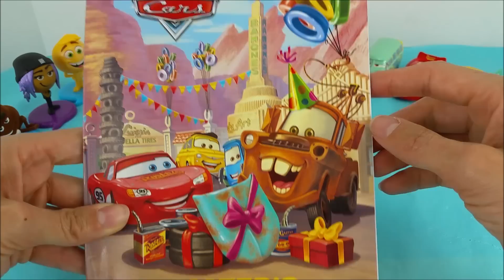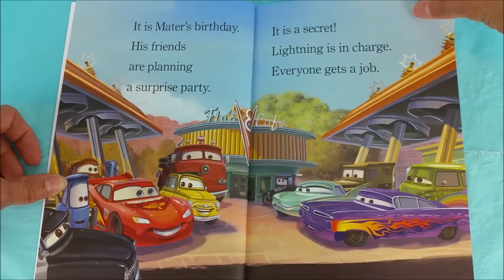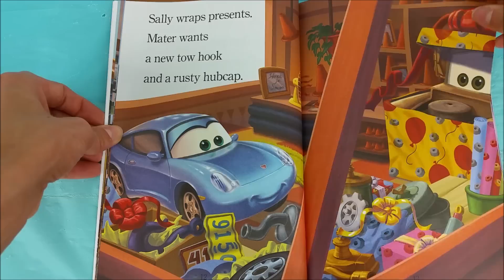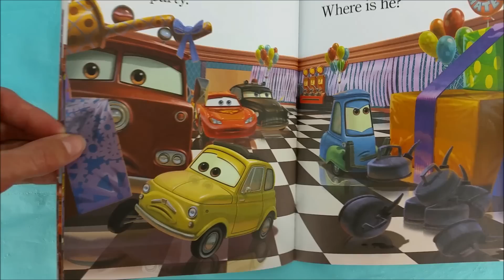Cars 2 & 3 Crew, "The Emoji Movie" Peeps have Birthday Cake, Surprise Eggs & Read Along for Mater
The Emoji Movie Crew helps me and Mater's friends surprise him for his Birthday. We also have some Birthday cake, sing "Happy Birthday" and read "Mater's Birthday Surprise". See ya again real soon.